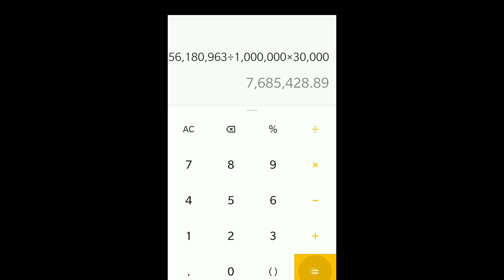💥🤯 Adi penne song YouTube - 😲சம்பளம் இவ்வளவா?